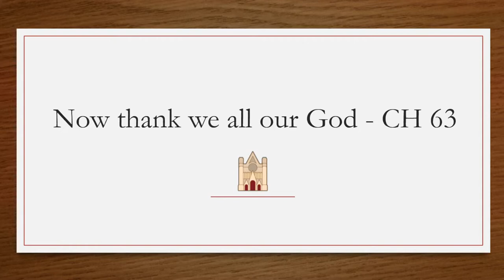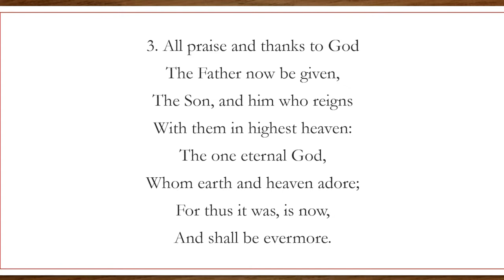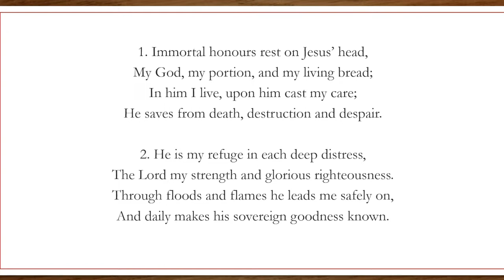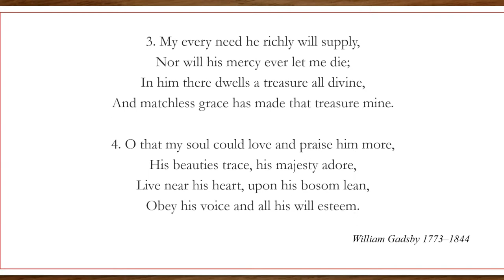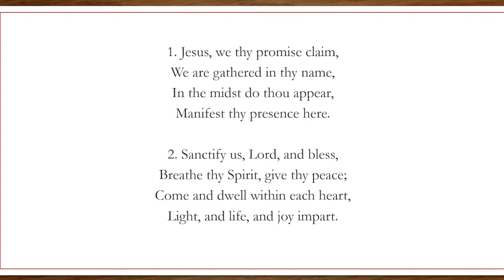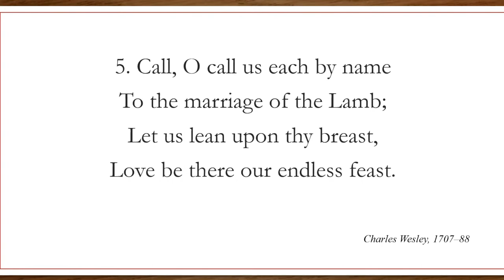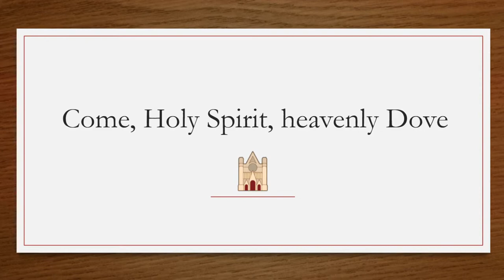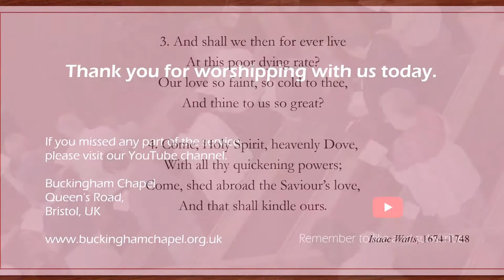Jonah: The Reluctant Prophet - Jonah 1 (14/08/2022 PM)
Hymn: Now thank we all our God (CH 63)
Notices
Prayer
Hymn: Immortal honours rest on Jesus' head (CH 125)
Reading: Jonah 1
Hymn: Jesus, we Thy promise claim (CH 350)
Sermon: Jonah: The Reluctant Prophet
Hymn: Come, Holy Spirit, heavenly Dove (CH 367)
Benediction